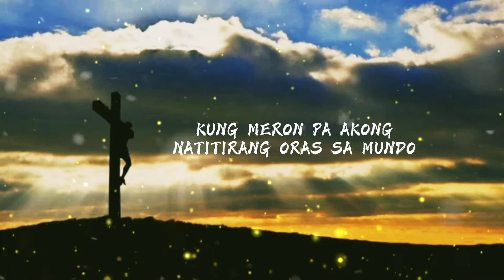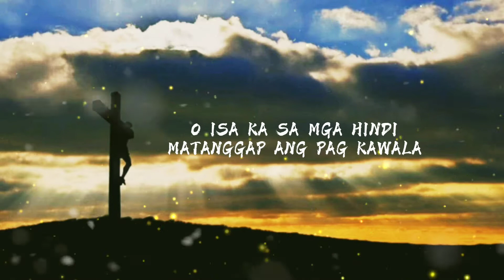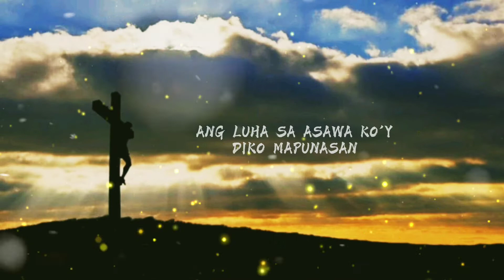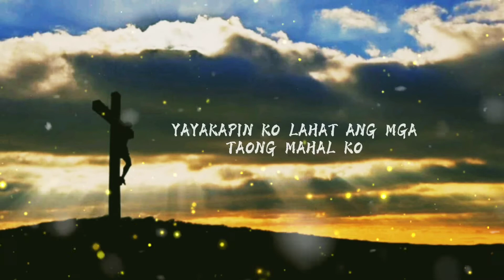Justine Ong - Pag Kawala (official Music Video)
PAGKAWALA by JUSTINE ONG

Thanks for Supporting Pinoy music!

Lyric video by @DA_REAL_WORKZ
recorded @ NJrecords